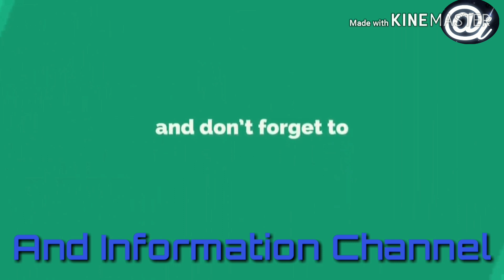Chharpatra । ছাড়পত্র । আবৃত্তি । পলাশ গায়েন